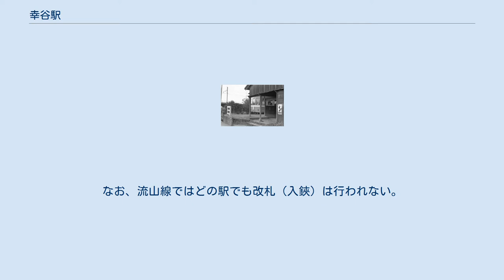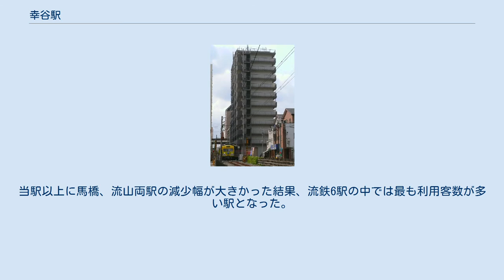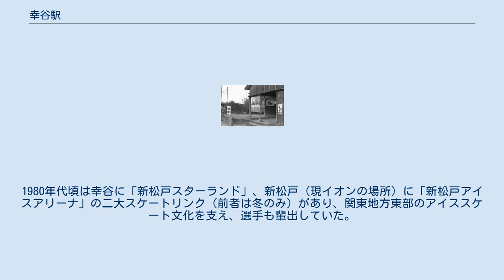幸谷駅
マンションの一階に併設する当駅（2007年10月16日） 幸谷駅（こうやえき）は、千葉県松戸市新松戸にある流鉄流山線の駅である。
駅番号はRN2。
新松戸駅と事実上の相互乗換駅。
 移設前の当駅と流山行モハ1101、写真左上の架線柱は国鉄武蔵野線へ通じる馬橋支線（1977年10月23日） 当時の地名である「幸谷」を冠した。
対してJRの新松戸駅の所在地は松戸市幸谷であり、両駅の地名と駅名が逆転している。
開業当時新松戸駅の設置はおろか新松戸の住宅地開発も行われておらず、当駅が幸谷集落の最寄り駅であった。
当時からの集落はJR常磐線よりも東側、福昌寺（幸谷観音）界隈であり、この位置関係もまた逆転している。
 単式1面1線ホームの地上駅。
駅舎は集合住宅「流鉄カーサ新松戸」の一階にある。
旅客部分は、出札口など駅事務室前の小さなコンコースと改札口、ホームのみ。
なお、流山線ではどの駅でも改札（入鋏）は行われない。
当駅の集札は列車到着直後のみ改札口（ラッチ）に係員が立つ仕組みとなっている（入鋏省略のため常時開放されている）。
 新松戸駅からは駅前広場の横断歩道と広場に面する「ロッテリア」裏の路地経由で連絡する。
横断歩道はJR武蔵野線高架下であり、事実上屋根付き通路となっている。
路地先の踏切を渡った西側に駅出入口がある。
現在は目立った案内誘導標識が置かれていない。
なお、流鉄・JR間では「当駅接続の連絡運輸」は行われていないが、馬橋駅接続の連絡運輸でも当駅発着は除外されているため、両社では明確に近接駅として認識されている。
 2015年（平成27年）度の一日平均乗車人員は2,246人である。
 近年は減少傾向にあり、特に2005年から2006年にかけてはつくばエクスプレス開業の影響で大きく落ち込んでいる。
当駅以上に馬橋、流山両駅の減少幅が大きかった結果、流鉄6駅の中では最も利用客数が多い駅となった。
 近年の1日平均乗車人員は下記の通り。
 写真は旧ダイエー新松戸店　現在はイオンフードスタイル新松戸店 流通経済大学（新松戸キャンパス） 大規模新興住宅地「新松戸」の東端部に位置する。
駅周辺は「幸谷駅前」というよりも「新松戸駅前」として商店やマンション、雑居ビルが林立する。
当駅近傍は沿線で最も変化が著しい。
新松戸駅との間には「パオ」という名称の公衆トイレ、「あかりのボックス」という名称の赤色鳥居調鉄骨のオブジェがある。
 なお、新松戸駅は当駅に向かい合う西側一箇所にしか出口がないため、JR常磐線東側の旧来の幸谷集落（福昌寺（幸谷観音）、市水道部）方面へは、水戸方にある同線をくぐる地下歩道で連絡する（この案内はない）。
1980年代頃は幸谷に「新松戸スターランド」、新松戸（現イオンの場所）に「新松戸アイスアリーナ」の二大スケートリンク（前者は冬のみ）があり、関東地方東部のアイススケート文化を支え、選手も輩出していた。